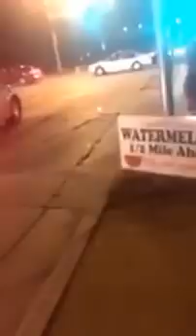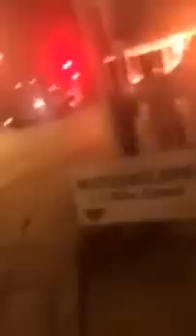Riots & Protests in Milwaukee Wisconsin 8 13 2016 UNCUT RAW LIVE DELETED VIDEO REUPLOADED